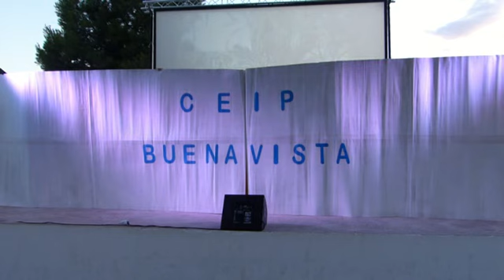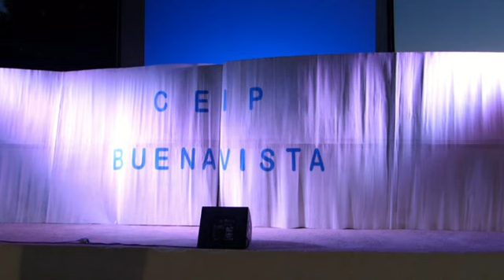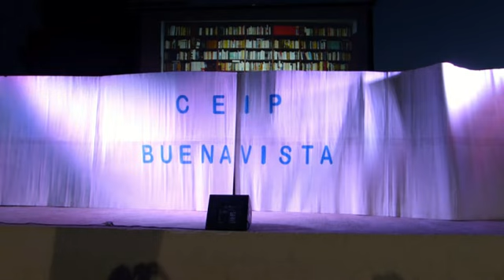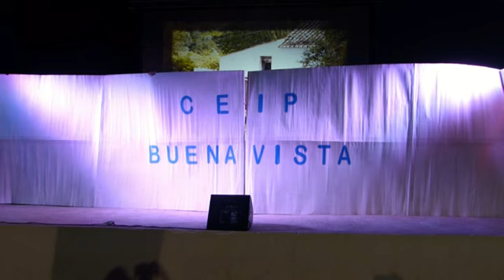Teatro Buenavista 2014 en Cortijo Moreno